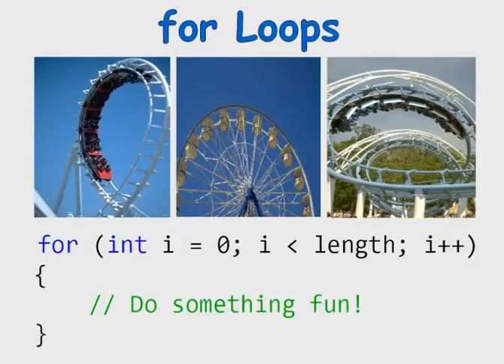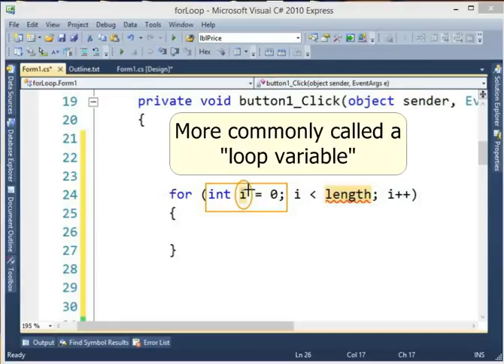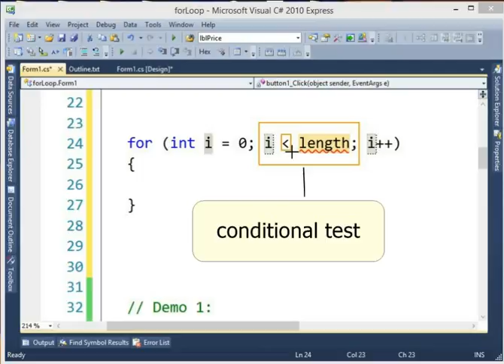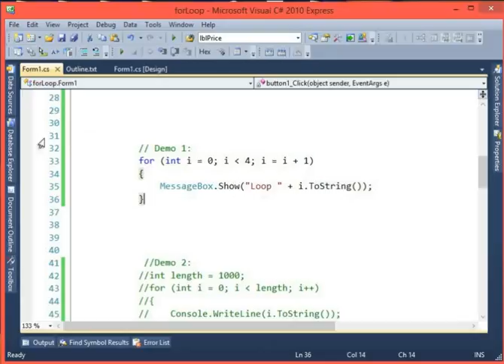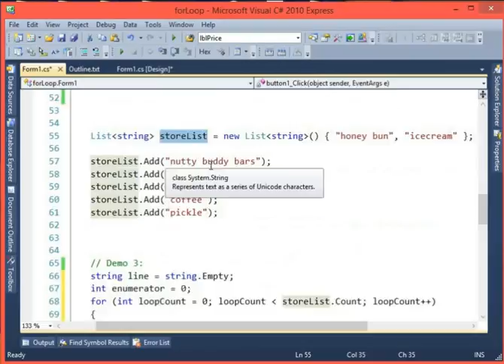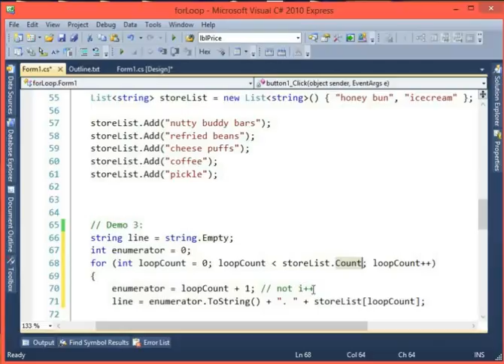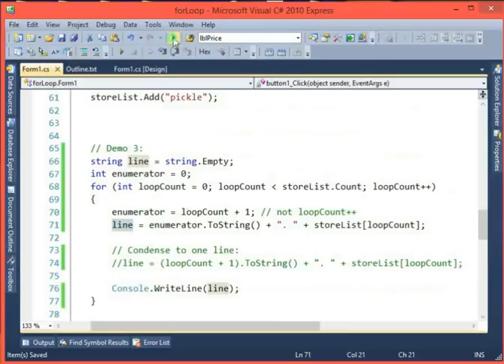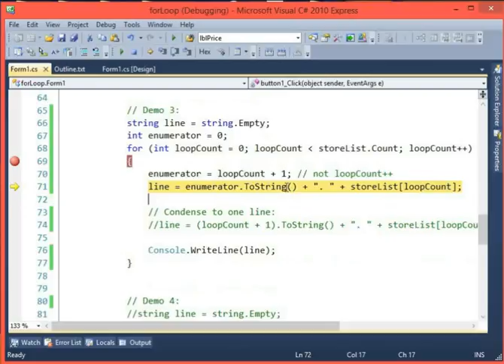C# for Loops Part 1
A look at for loops in C#.